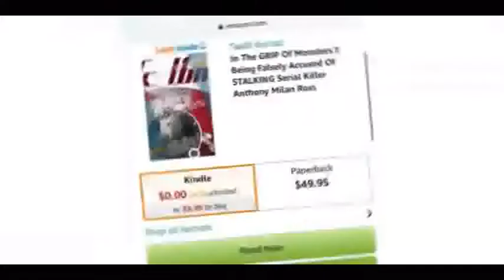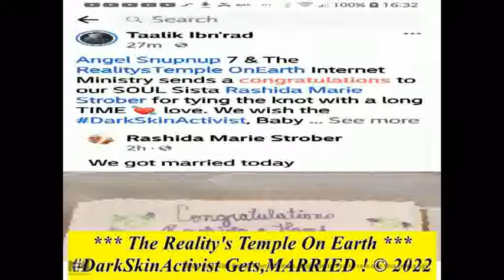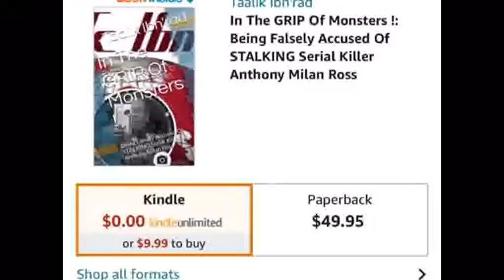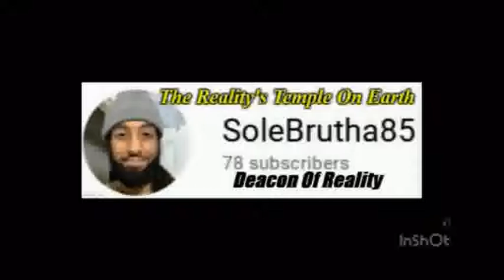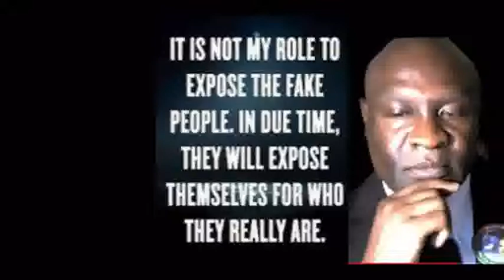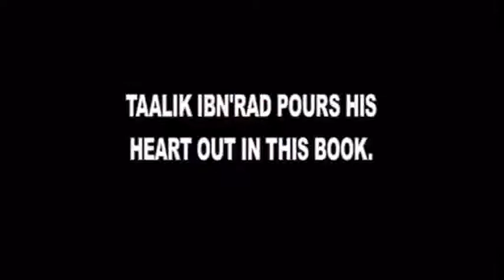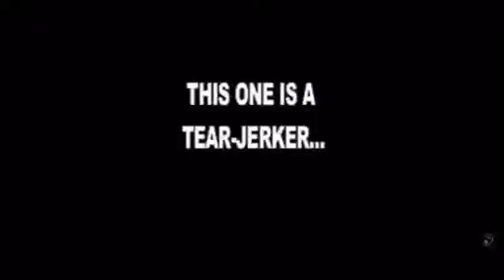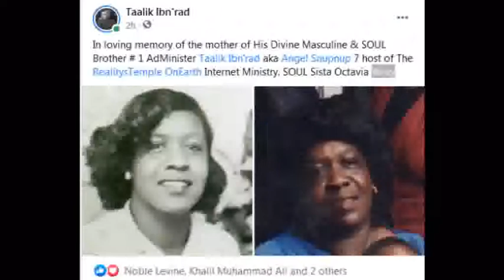Is It TIME 4 Angelsnupnup7 2 Call It Quits ? SOULPower4Ever !